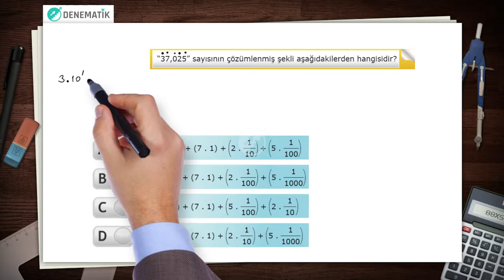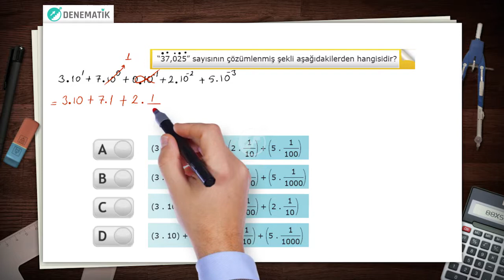SORU 4 - ÜSLÜ İFADELER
Her hafta LGS denemeleri Denematik'te! Denematik üyeliği ücretsizdir. Üslü İfadeler